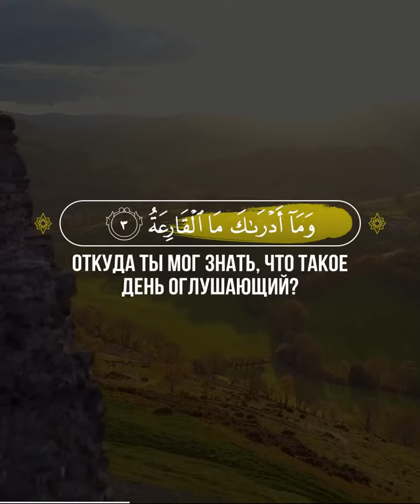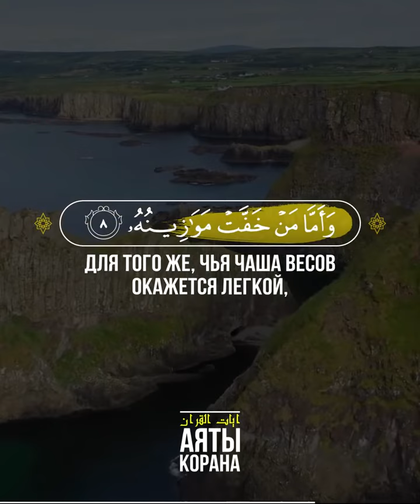Аль-Кариа🎙Чтец - Omar Hisham Al Arabi I عمر هشام العربي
📖 Аль-Кариа
🎙 Чтец - Omar Hisham Al Arabi I عمر هشام العربي

1 День оглушающий!
2 Что такое День оглушающий?
3 Откуда ты мог знать, что такое День оглушающий?
4 В тот день люди будут подобны рассеянным мотылькам,
5 а горы будут подобны расчесанной шерсти.
6 Тогда тот, чья чаша Весов окажется тяжелой,
7 обретет приятную жизнь.
8 Для того же, чья чаша Весов окажется легкой,
9 матерью станет Пропасть (грешники будут искать убежище в Аду, подобно тому, как ребенок ищет убежище у своей матери; или грешники будут падать в Адскую Пропасть вниз головой).
10 Откуда ты мог знать, что это такое?
11 Это — жаркий огонь!